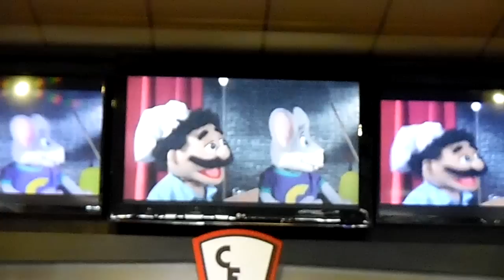Chuck E. Cheese's Most Epic Mouse Wilkes-Barre, PA August 2015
Most Epic Mouse as filmed at the cec in Wilkes-Barre. This is a new song and is part of summer show 2015 aka show 5 2015. It is one of 2 songs (Its A Date and Most Epic Mouse) in this show that are not programmed to the animatronics. There are 4 songs total in this show: It's A Date, Most Epic Mouse, Dancin' Kitten and All For Fun, Fun For All. I liked this song a lot but was disappointed it was not programmed to the animatronics. I would have loved to see this location's Studio C Cappa Chuck preforming it!

The Wilkes-Barre, PA location is a phase 4 store. It has a Studio C Cappa that is in good shape. It has a good mix of newer and older games. This location still uses tokens as of August 2015. It also still has SkyTubes although they are very small.